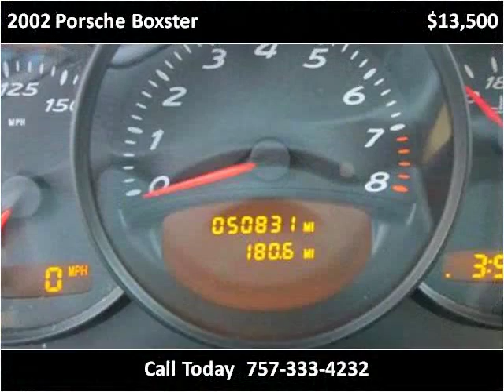2002 Porsche Boxster Used Cars Virginia Beach VA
This 2002 Porsche Boxster is available from LA Auto Star.